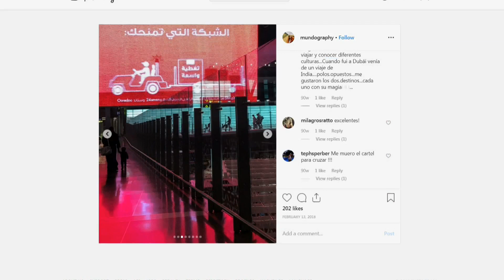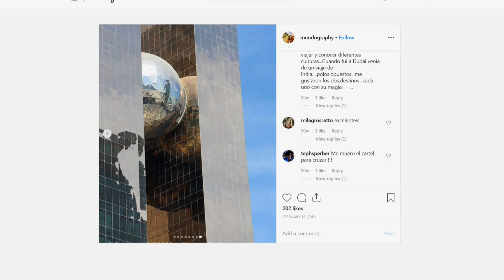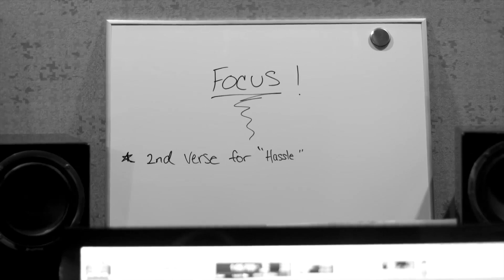Lostrip // Choques Culturales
En el marco de la Semana Afro, Luciana Beker, Alias Mundography charlo con Sofi sobre conocer culturas, personas y costumbres tan distintas alrededor del mundo.

No te pierdas GENERACIÓN PERDIDA de lunes a viernes a las 10am

El canal de Generación Perdida es parte de la serie de canales oficiales de VORTERIX.COM, el multimedio digital más importante de Argentina creado por Mario Pergolini, un archivo imprescindible de entrevistas a músicos y artistas, shows en vivo de bandas nacionales e internacionales, producciones propias, transmisiones de festivales y bocha de otras cosas que te van a encantar!